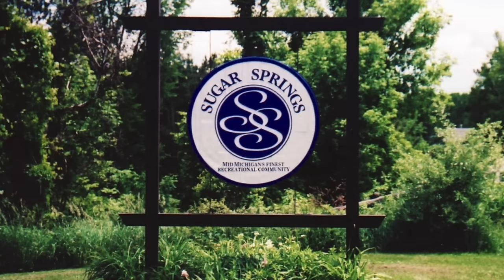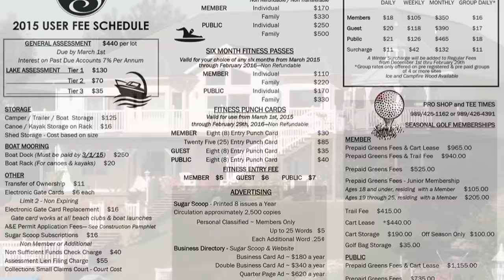SugarSprings - Mid-Michigan's Finest Recreational Community